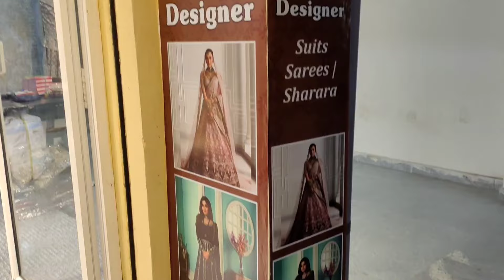5 Days Opening SALE Hyderabad Wedding Dresses Pakistani Suits Bridal collection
3 Days Opening SALE Hyderabad wholesale Dress Materials Pakistani Suits Hyderabad

Shop Adress:
Haniya Designer
20-4-72/HAF/2, shop No.6 Taibah Market
Charminar Hyderabad